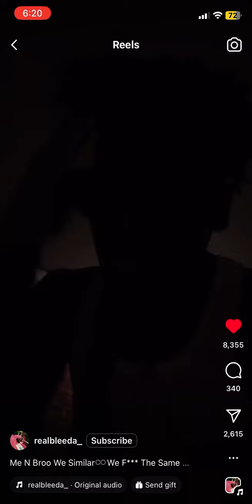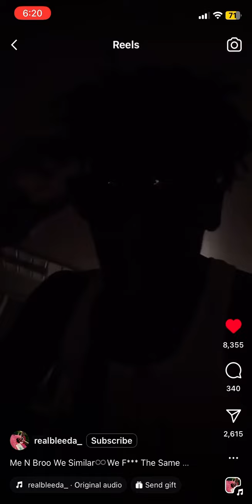Realbleeda - Criminal Mind🔥🔥(unreleased snippet)